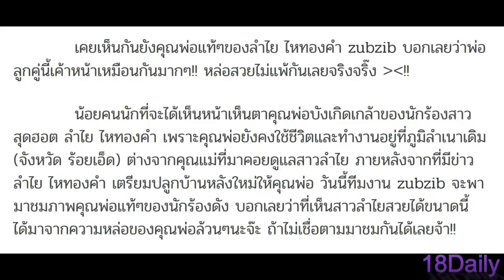เคยเห็นกันไหม.? พ่อบังเกิดเกล้าของ ลำไย ไหทองคำ บอกเลยว่าหล่อสวยกันทั้งพ่อทั้งลูก!